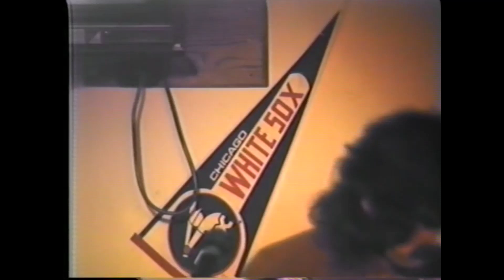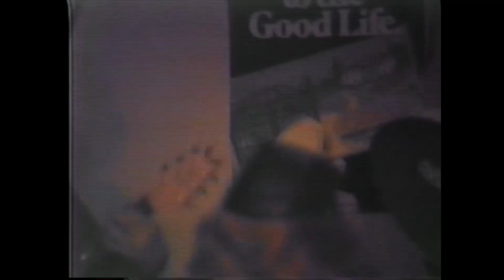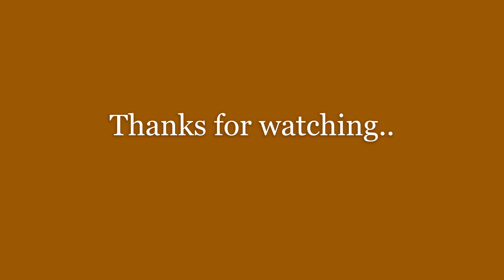HIGHWAY ONE BAND LIVE AT VALLEY MAR STATION Pacifica 1984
Gary Felix 0n bass, Jim Lyle on guitar ,Larry Howe on Drums, Rich Felix on Guitar, 3 Songs La Grange ZZ TOP, Make Love To You,Fog Hat,  Fool for your stockings  ,ZZ TOP recorded live at the Valley Mar Station Pacifica 1984, enjoy!! Recorded by Greg Sfarzo, produced by Rich Felix we had a good night!